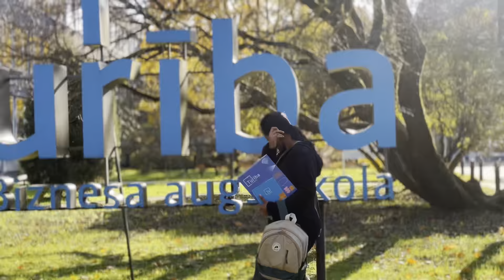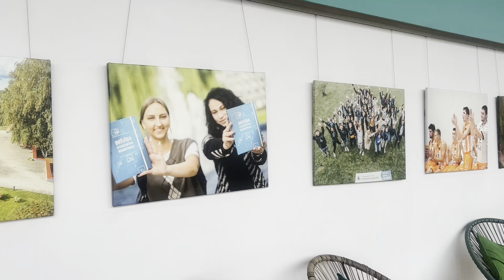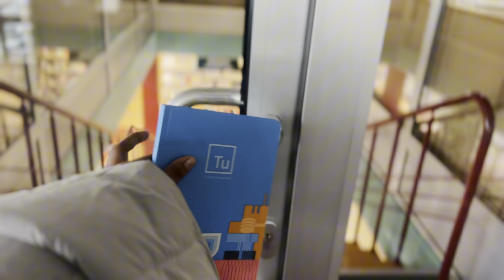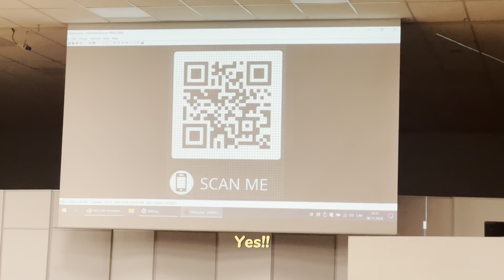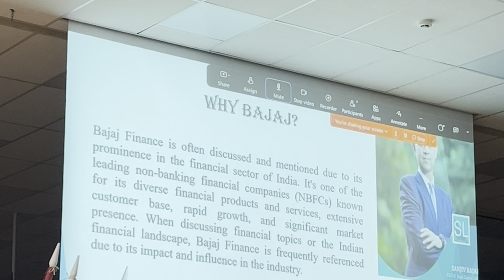University Vlog | Getting back into Routine | Shreevidhya Chandrasekharan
Hope you guys enjoyed my little cute University Vlog🫶🏻